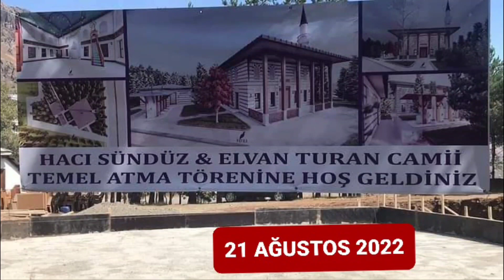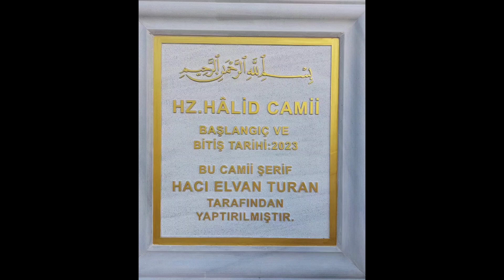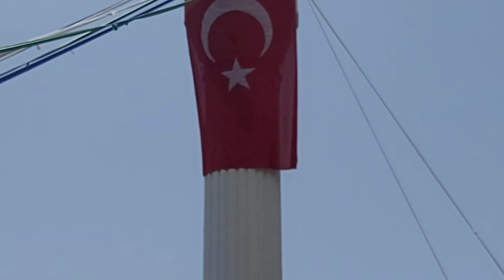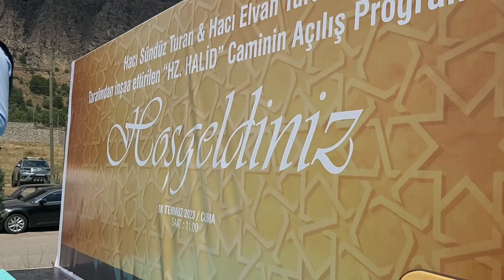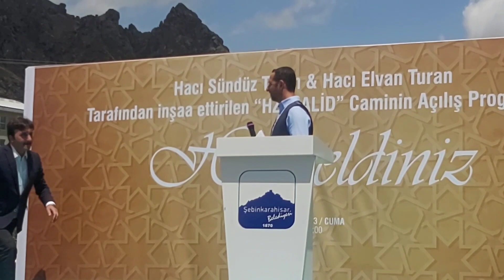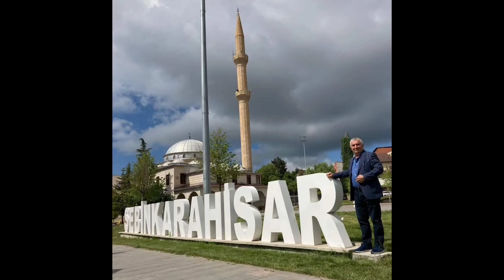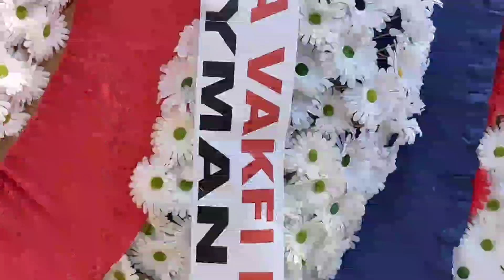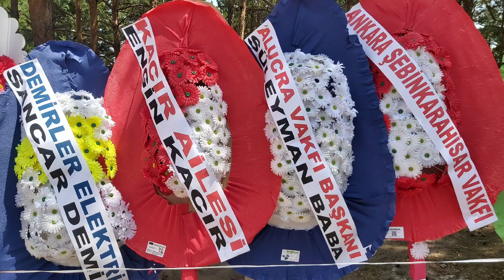Şebinkarahisar da Hz. Halid Camisi İbadete Açıldı 31 Temmuz 2023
Şebinkarahisar da Hz.Halid Camisi Hizmete Girdi
Hz.Halid Camisi Hizmete Açıldı Şebinkarahisar da Bülbül Mahallesi Ara Güler Caddesi üzerinde Hastane Bölgesine Hayırsever İş İnsanı Elvan Turan ve Eşi Hacı Sündüz TURAN tarafından cami yapılarak halkın hizmetine sunuldu
 Törenle açılışı yapılan caminin temeli 2022 Ağustos ayında atılmıştı.. salonu 240 kişilik caminin  aciliş töreni saygı duruşu ve İstiklal Marşı ile başladı. Kur'an Tilaveti İmam Hatip Ferit Aksu tarafından gerçekleşti. İlk konuşma hayırsever İş İnsanı Cami yapımını üstlenen Elvan Turan tarafından gerçekleşti. İl Müftüsü Fatih Sarıgül konuşma yaptı. Bu hayırlı yatırımı gerçekleştirilen Turan ailesine teşekkür etti Şebinkarahisar Yardımlaşma Derneği Başkanı Mehmet Şimşek , Şebinkarahisarlı Sanayici ve İş Adamları Derneği Başkanı ŞEBİNSİAD Müjdat Karayılan, Giresun Federasyonu Başkanı Muhteşem Memiş, Belediye Başkanı Ömer Şentürk, İlçe Kaymakamı Alay Yazıcı, Vali Vekili Nurullah Cemil Erciyas tarafından konuşmalar yapıldı ve dualarla açılış töreni gerçekleşti. Katılım sağlayan cemaatle ilk Cuma Namazı kılındı.
Namaz sonrasında yemek ikramı yapıldı. Törende, konuşma yapan protokolle beraber Şebinkarahisar lı Vali Nurullah Naci Kalkancı, Cumhuriyet Başsavcısı Cihat Pala, kurum amirleri,  Alişar Köyü Kestane Mahallesi Derneği Başkanı Ali Öztürk, Giresun Federasyonun Başkan Yardımcıları Tahir Şener Güneş, Gürbüz Ekinci, Ümraniye Belediyesi Meclis Üyesi Orhan Koç, İş İnsanı Selim Gümüş, GABBA MOBİLYA Yönetim Kurulu Başkanı Ali Fener, İş İnsanı Bekir Turan, İş İnsanı Hulusi Toy, Akviran Köyü Dernek Başkanı İlhami Yavuz, Ak Parti İlçe Başkanı Nejat Okuyar, MHP ilçe Başkanı Murat Bölük, STK temsilcileri ve muhtarlar ile mahalle halkı katılım sağladı...
 Şebinkarahisar Ajans Gülsen Akyol Mutlu